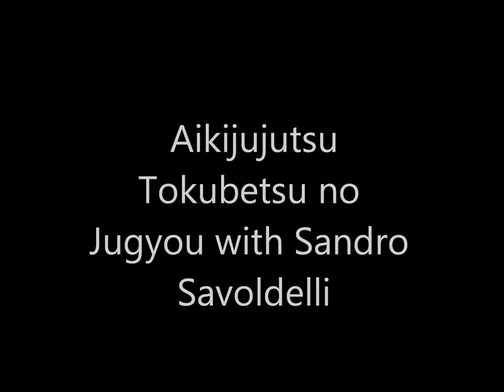Ogawa Ryu - Aikijujutsu Tokubetsu no Jugyou - Italy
With Sandro Savoldelli in Brescia - Italy